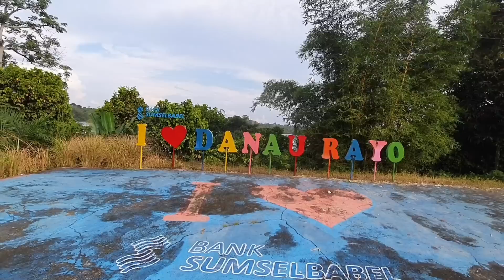danau legenda menyimpan banyak misteri eps857